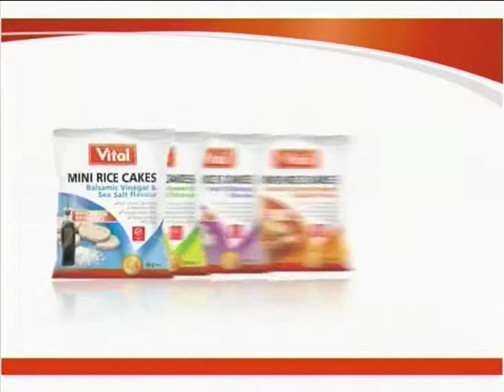Vital - Winter dishes with vegetables (13 May 2014)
Andrea shows us just how important vegetables are. Today we see how one can incorporate vegetable in different meals to keep you going through the Winter.